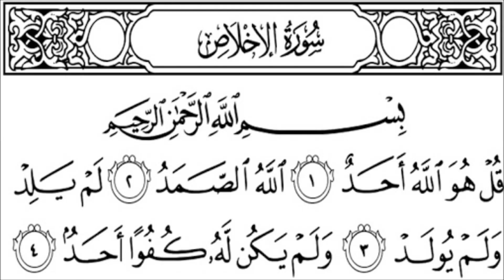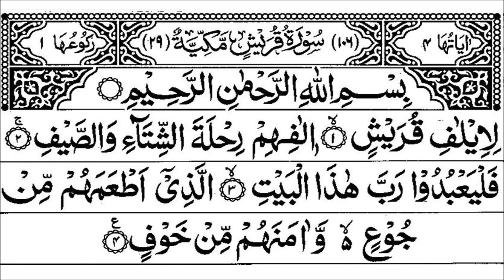8,9,10 Zilhaj ke 3 din Surah Quraish Surah Akhlas ka wazifa kar lain Sab Farmabardar Hajat puri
The wazifa is a regular recitation done by Sufis that includes Quranic verses, prays of supplication, and different Duas. 8,9,10 Zilhaj ke 3 din Surah Quraish Surah Akhlas ka wazifa kar lain Sab Farmabardar Hajat puri. Wazifa consits on Surah Qurayish and Surah Ikhlas.
Benefits of Surah Quraish :
1 - Heart problems can be cured through recitation of Surah Quraish
2- Food's negative effects have been eliminated.
3-When repeated before daybreak, it is easier to locate sustenance.
4- Surah Quraysh is recited for marriage.
5- Hardships are removed.
People also asks about dua / pray / wazifa for beauty
People ask which Surah should be recited to lose weight ?
Surah Raad is recited to lose weight
Israr Ahmad, Mufti Hanfi Quraishi, Molana Tariq Jameel , Saqib Raza Mustafai . Also find and download Qurani wazaifa and Islamic wazaif for success and rizq etc